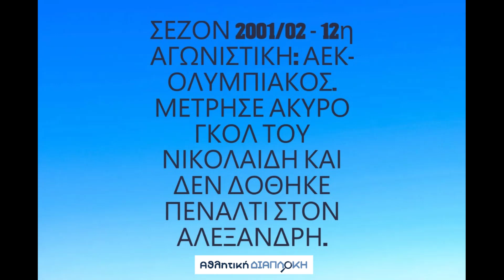2001/02 (5) ΑΕΚ-Ολυμπιακός (μέτρησε άκυρο γκολ και δεν δόθηκε πέναλτι)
Σεζόν 2001/02 – 12η αγωνιστική: ΑΕΚ-Ολυμπιακός (διαιτητής: Ευθυμιάδης).

Η ΑΕΚ άνοιξε το σκορ με γκολ του Νικολαΐδη που ήταν οφσάιντ και με το σκορ 1-0, δεν δόθηκε πέναλτι υπέρ του Ολυμπιακού. Παρόλα αυτά, ο Ολυμπιακός ανέτρεψε δύο φορές το σκορ και πήρε τη νίκη με 2-3 μέσα στη Ν. Φιλαδέλφεια!